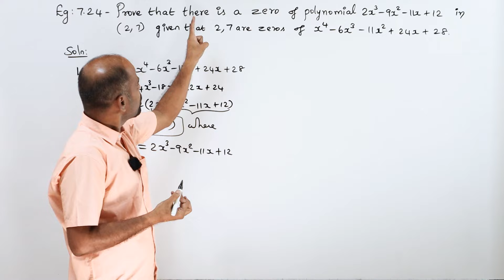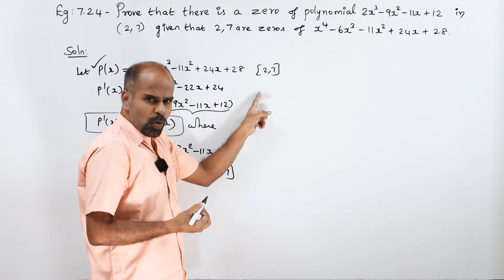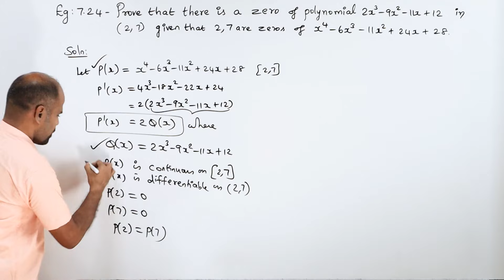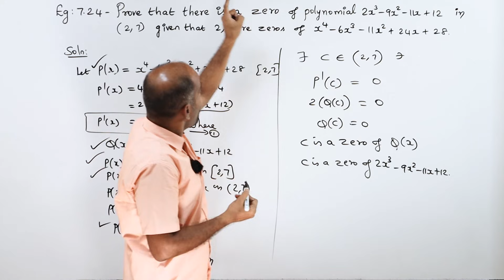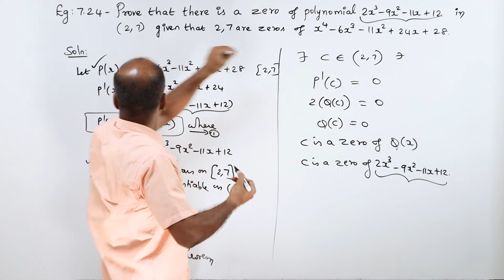+2 | example 7.24 | Applications of Diff. Calculus | Class 12 | State Board | ram maths